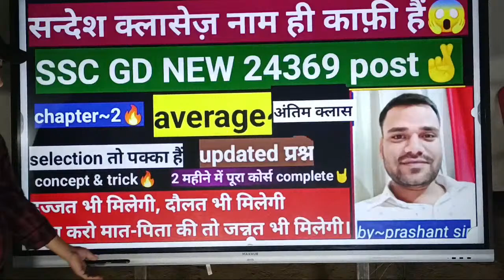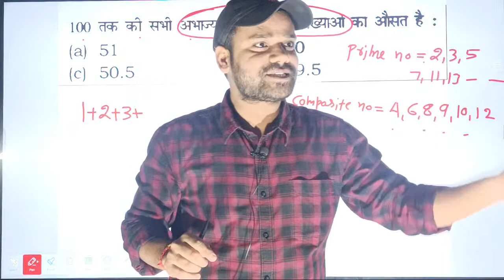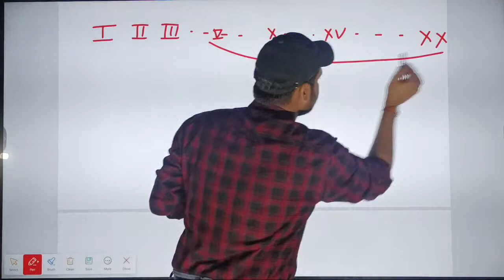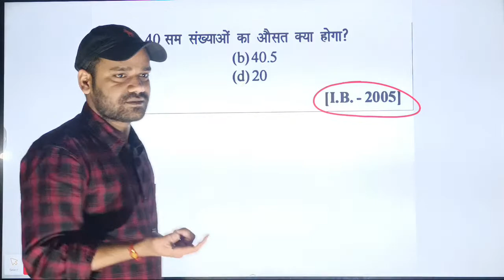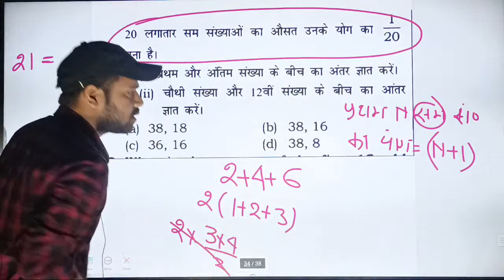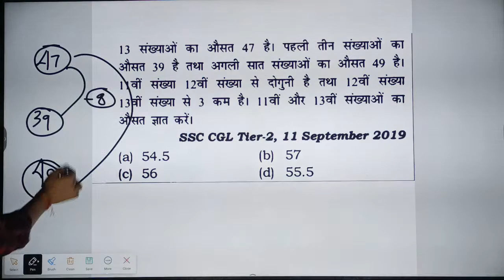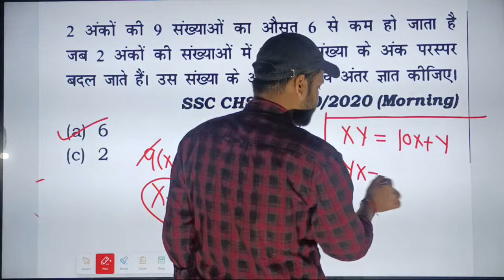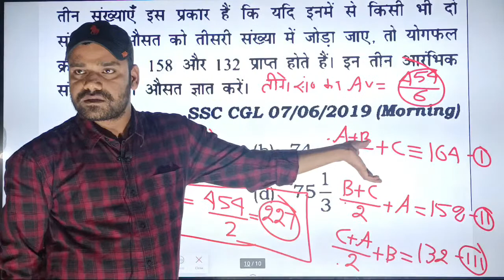🔥average_important_प्रश्न_prashantsir,SSC_GD_✌️🥰❤️🥰🤘🔥